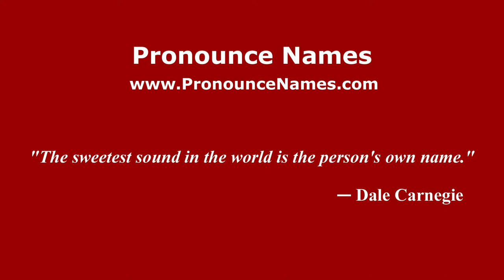How to pronounce Lucas Trecarichi (Spanish/Argentina) - PronounceNames.com